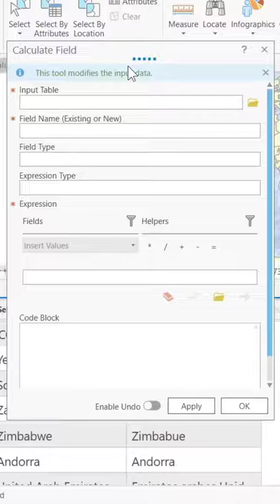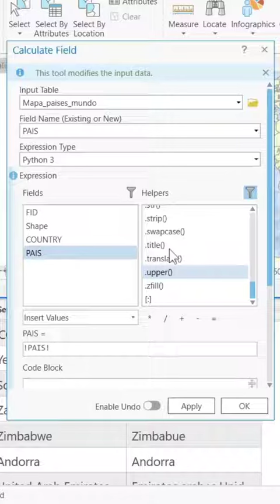👀🆎👀 Convertir campo a TEXTO en MAYÚSCULAS en ArcGIS Pro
Curso de ArcGISPro (Básico - Intermedio - Avanzado)

Aprende a desactivar los Mapas Base en ArcGIS Pro, para que no sea tan lento al iniciar..